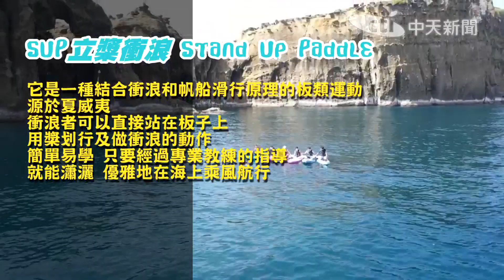小豪出任務#1》解鎖SUP擁抱大海之美‧立槳衝浪｜2020.08.01